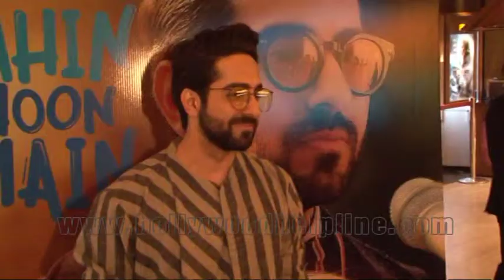Ayushmann Khuranna Launch His Latest Single 'Yahin Hoon Main'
Ayushmann Khuranna showcases his latest single 'Yahin Hoon Main'